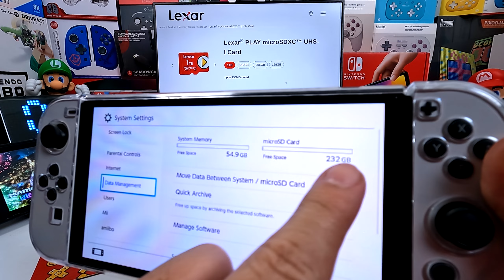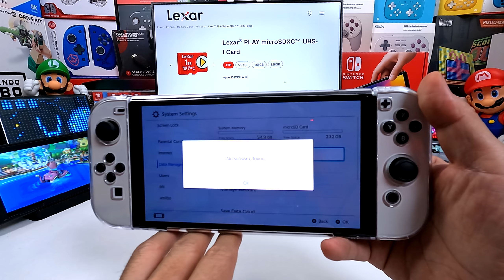Lexar Play microSDXC - โหลดเกมเร็ว - เข้าเกมไว - ความจุเยอะ :D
ทุกความจุ อ่านเกมเร็ว 150 mb/s  มีให้เลือกหลายความจุ

จะซื้อต้องดูอะไร ?

C10 หรือ Class 10 เป็นรหัสแบบเก่า : ความเร็วในการเขียนขั้นต่ำ 10MB/s

UHS (Ultra-High-Speed) Speed Class ใช้ตัว “U”
U1 (UHS Speed Class 1): ความเร็วในการเขียนขั้นต่ำที่ 10MB/s
U3 (UHS Speed Class 3): ความเร็วในการเขียนขั้นต่ำที่ 30MB/s

UHS-I  (UHS Bus speed) เม็มอาจเขียน/อ่านข้อมูลได้ถึง 104MB/s

V = Video Speed Class ( ความเร็วในการเขียนไฟล์วิดีโอ )
V10  ความเร็วในการเขียนขั้นต่ำที่ 10MB/s
V30  ความเร็วในการเขียนขั้นต่ำที่ 30MB/s

A (Application Performance Class) มาตรฐานใหม่ที่ใช้กับมือถือ Android
A1 และ A2